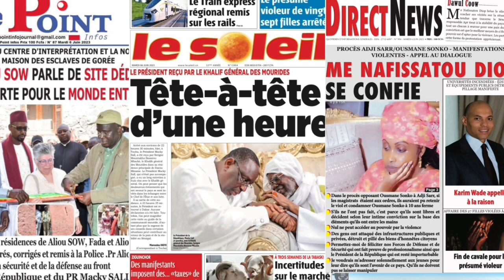Revue De Presse Du Mardi 06 Juin 2023 - Abdou Khadre seck